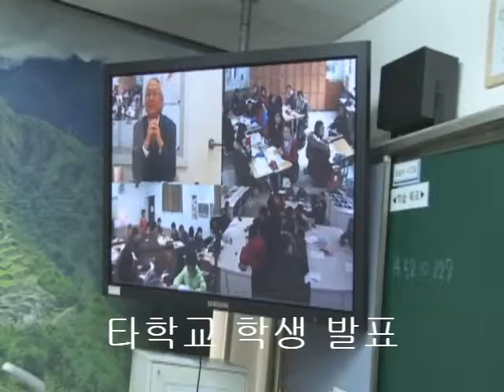양방향수업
설명